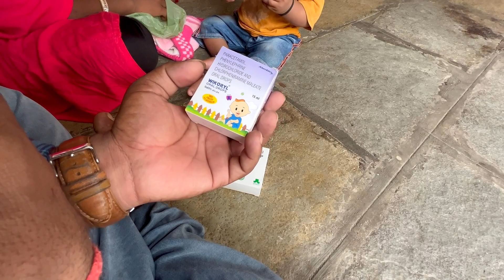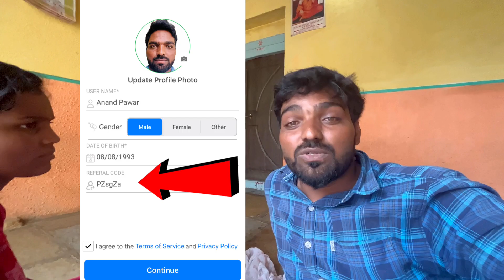My First Payment From Short Videos 😃 कितना आया देखे ✌️ -earning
My First Payment From Shorts Videos 😃 कितना आया देखे ✌️